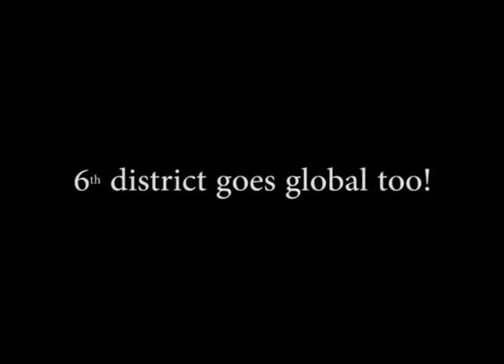6th district is aiming for globalization with Mayor Jonas Cortes.